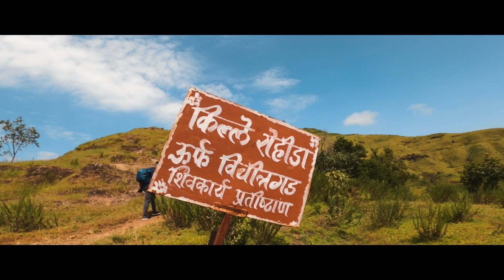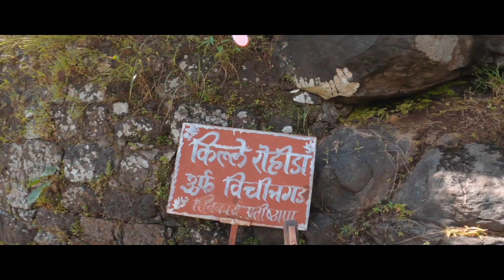Rohida Fort | Vichitragad | किल्ले रोहिडा |Marathi Vlog | Pune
Rohida Fort Vlog,

About Channel
This is my story of unconditionally pursuing my passion for filmmaking and travel.